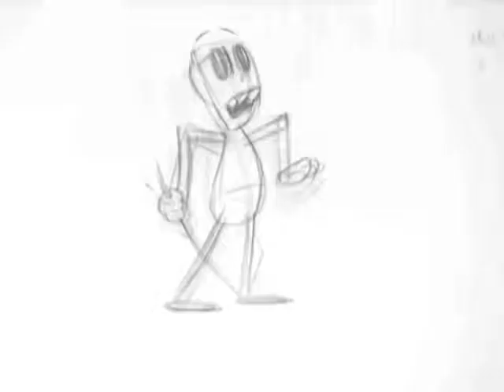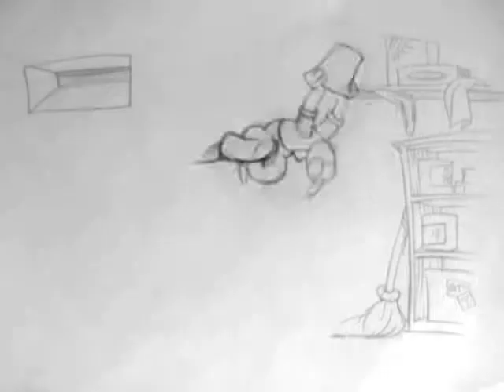Demo Reel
My demoreel...